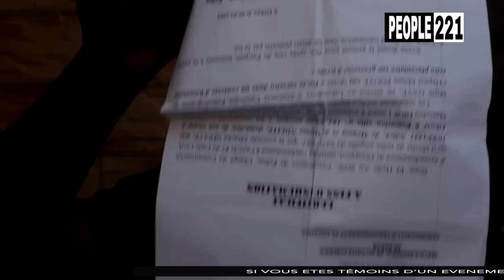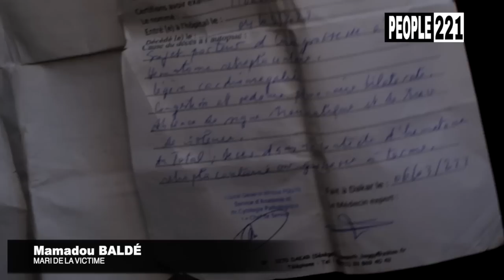Ooh Ndeysan ! « Sama Diabar dafa done am dom niou rayko.. » Les Tristes confessions de Mamadou Baldé